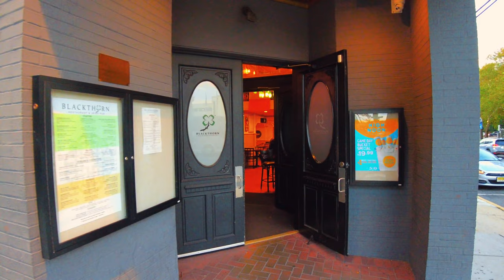EXPLORING RUTGERS UNIVERSITY, NEW JERSEY, CITY STREETS, EASTON AVE, COLLEGE AVE, 4K!!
VIRTUAL WALKING TOUR, RUTGERS UNIVERSITY, EASTON AVE, NEW BRUNSWICK NJ, 4K!!

Hand Picked Links, Only The Best, Money Making, Marketing, Health, Wellness & More!!

Before Omicron Virus Variant State of emergency. Lockdown maybe coming soon